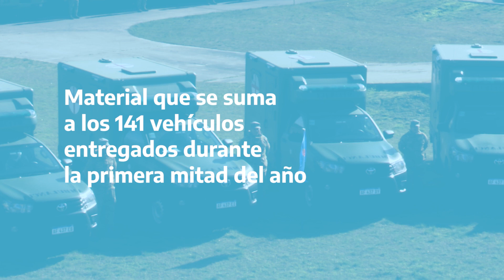Entrega de vehículos al Ejército Argentino con financiamiento del FONDEF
En el marco del Fondo Nacional para la Defensa (FONDEF), el Ejército Argentino incorporó 70 vehículos que permiten modernizar e incrementar la flota de la Fuerza. Entre las adquisiciones, se incluyen 54 camiones MB Atego 4X4, 9 camiones Tanque Constellation (cisterna- 15000 L), y 7 ambulancias baja complejidad (VG/ Camp) Hilux.

Este material se suma a los 141 vehículos que se entregaron en la primera mitad del año y que ya están operativos en las diferentes dependencias del Ejército en todo el país. Se destacan la compra de 17 camiones carga (VUG) VW 6 Ton; 12 ómnibus 4X2 (VG) para 40 pasajeros, 18 camiones de Carga con enganche (VUG) Osh Kosh 6X6; 50 camiones Tractor VW Constellation 4X2, 40 camionetas Partner (VG); y 4 semiremolques de 3 ejes con Capacidad de hasta 30 Ton.

Para los próximos meses, el objetivo es la incorporación de otros 63 camiones de diferente porte. Así, durante el 2022 el Ejército Argentino incorporará un total de 274 vehículos.